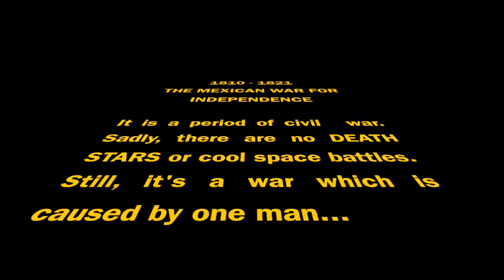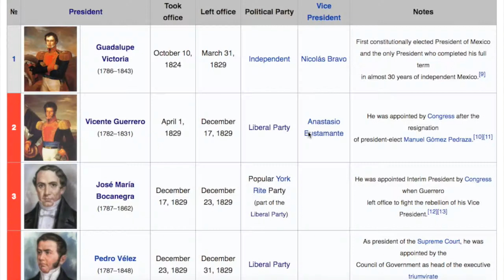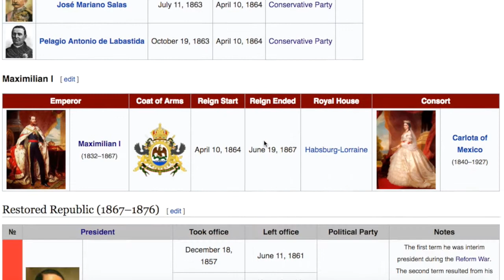A Crash Course in Mexican History #4: The Mexican War for Independence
The Mexican War for Independence lasted just ten years, but it was followed by nearly 100 years of political instability. After all, the Spanish had upset nearly 3,000 years of Mexican civilisation. It would take more than one ten year war for Mexico to decide what kind of country it was and what kind of country it wanted to be... A lot more, in fact.